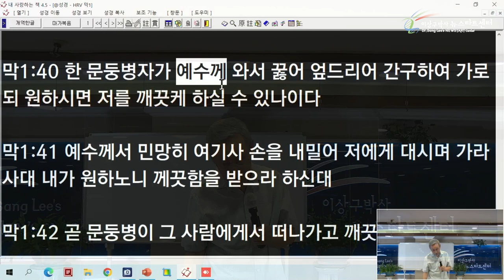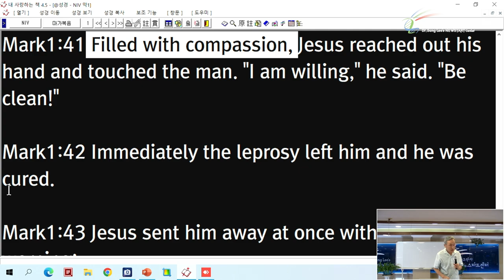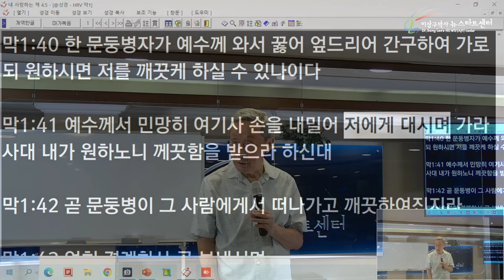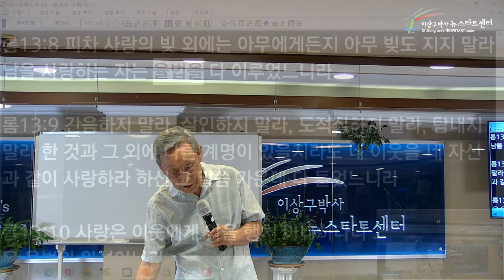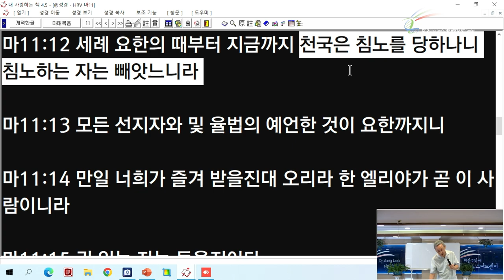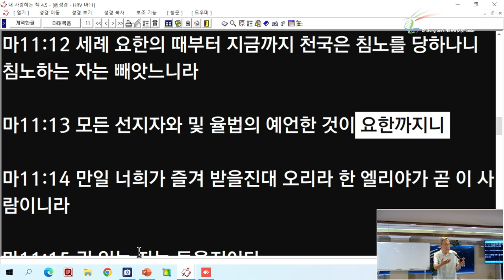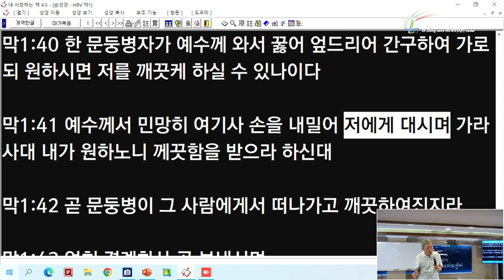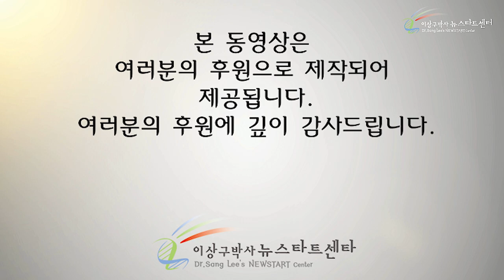[3강] 율법을 어기셨나? 율법을 완성하셨다!